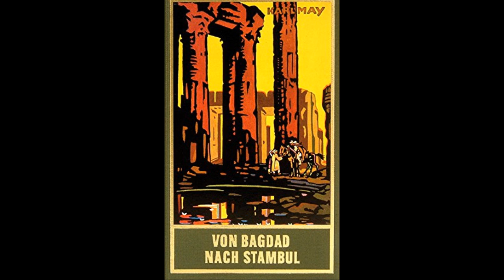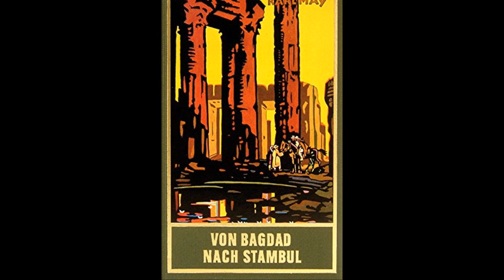Von Bagdad nach Stambul - Kapitel 8 - In Edreneh (Karl May)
"Von Bagdad nach Stambul" ist ein Abenteuerroman des deutschen Schriftstellers Karl May (* 25. Februar 1842 - † 30. März 1912) aus dem Jahre 1892 und der dritte von zehn Romanen die seinem Orientzyklus zugerechnet werden. Die Erzählung kann, so weit bereits veröffentlicht, mit dieser Playlist erlauscht werden

Ebenfalls Beachtung fand seine Trilogie um den Indianerhäuptling "Winnetou" die auch in meinem Hörbucharchiv zu finden ist.

Meine Patrons die dort registriert sind bekommen von mir ein Paßwort zu der für sie reservierten VIP-Lounge meiner Webseite. Hier findet sich die jeweils laufende Lesereihe gleich vom Tag der Veröffentlichung an komplett vor, während alle anderen Zuhörer im gewohnten täglichen Rhythmus Geschichte für Geschichte, bzw Kapitel für Kapitel bedient werden. Auch biete ich auf der Patrons Only Seite zuweilen Downloads unveröffentlichter Hörbücher an. Mein Patreonaccount ist hier zu finden